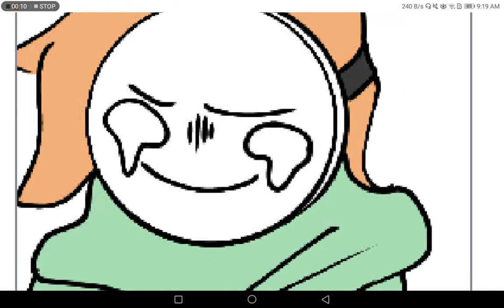What was going on in Pandora's Vault || DreamSMP Animatic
Heyo everybody, Eve here o/! I hope you enjoyed this video, I actually shared this video on Scratch first THEN screen recorded it on to YouTube.

Context : Dream and Techno got trapped in a cell together, and DreamXD told them that they could have 1 wish granted and Techno wished for a bell instead of letting them out from the prison cell :]

Art made in : Ibis Paint X
Put together in : Scratch